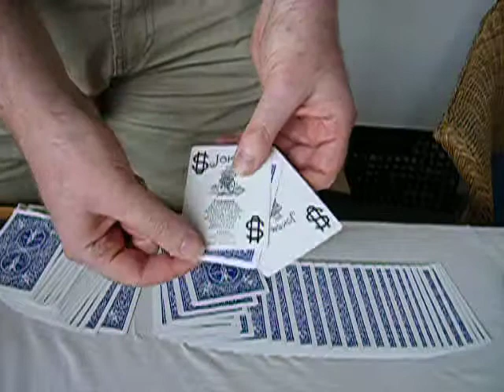Spectator Card Stab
The spectator chooses a card. Two jokers are buried together in the deck. The spectator stabs his card into the deck at any point, and it manages to end up between the jokers.